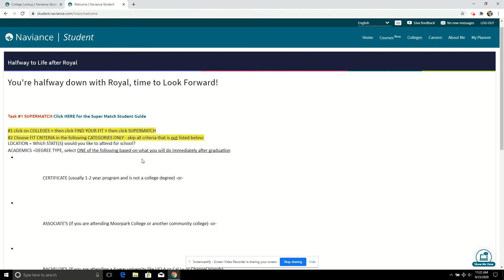Naviance Royal HS Junior Year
Your Naviance Tasks for Junior Year